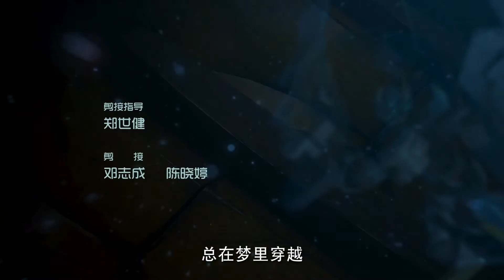【Official】武战道 第26集 Martial Mecha Sega EP26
Martial Mecha Sega EP26